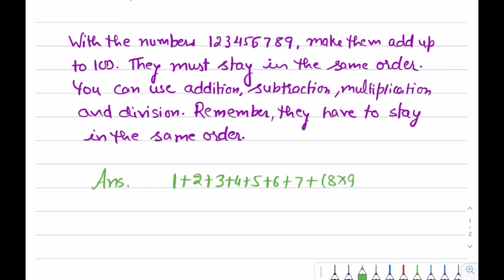Play with numbers…. | let’s play with numbers | number game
Play with numbers….  | let’s play with numbers | numbers game